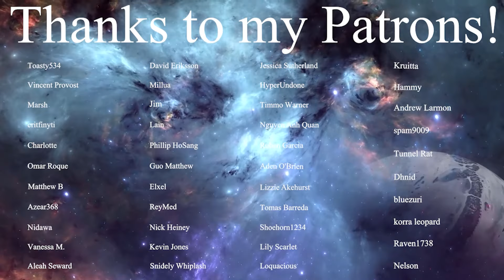LaDix Reacts: 86 - Eighty Six - Season 2 | Episode 3&4